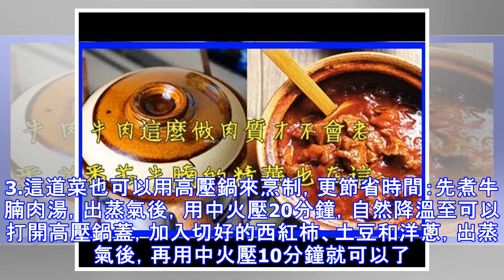| 番茄土豆燉牛腩 | 牛肉怎麼做肉質不會老？番茄牛腩的精華全在這兒了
迎接秋天應該多吃一些溫熱補虛的食材進行調養，不但能夠調理身體、補充營養，更能夠增強免疫力，預防疾病，牛肉就是一種非常好的食材。牛肉的營養價值高，古有「牛肉補氣，功同黃芪」之說；中醫認為，牛肉入脾、胃經，是補脾胃的佳品。而西方營養學認為牛肉蛋白質含量高，而脂肪含量低，所以味道鮮美，受人喜愛，享有「肉中驕子」的美稱。你是不是也有這樣的困擾，在做菜時候一不小心就會把牛肉做老，影響食用口感。牛肉烹飪過程中有這些需要注意的小竅門，可以保證肉質更加香嫩不會老。 你知道嗎？使牛肉變嫩的小竅門1.俗話說「橫切牛肉豎切雞」。牛肉要逆著肉的紋路切，即如果紋路是橫的，則切的時候要選擇與紋路垂直的方向。因為這樣才能切斷牛肉的纖維，入口易嚼。2.燒煮牛肉時，放進一點冰糖，可使牛肉很快酥爛。3.炒牛肉的時候得放多點油，油量大概在能把牛肉泡住差不多過面時為宜，炒到7成熟的時候撈起，把多餘的油倒出即可。4.牛肉加生抽加油，腌15分鐘再炒肉質比較嫩。5.牛肉切絲後，可以在放有少量小蘇打的清水中浸泡幾分鐘。| 番茄土豆燉牛腩 |By 安小廚520用料主料：西紅柿2枚、洋蔥半隻、土豆1顆、牛腩肉500克輔料：香蔥6根、鹽5...